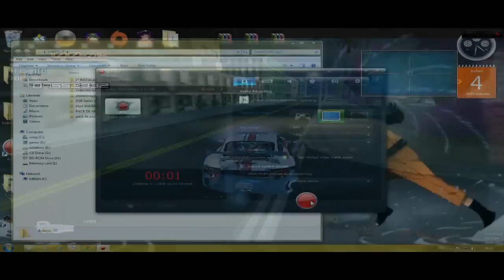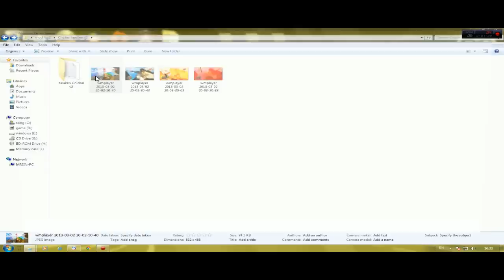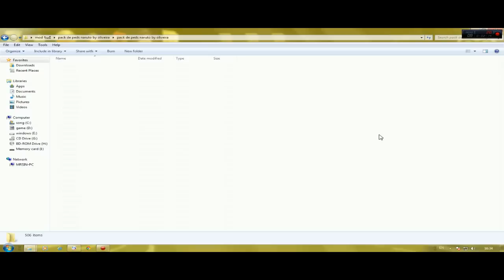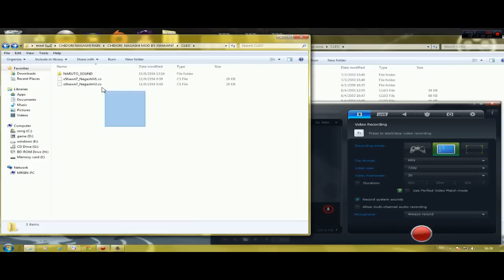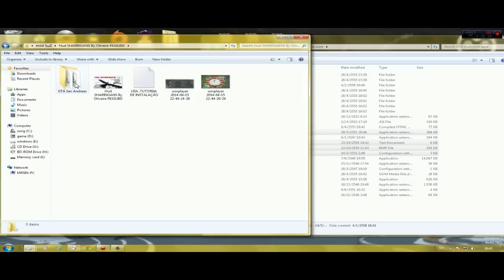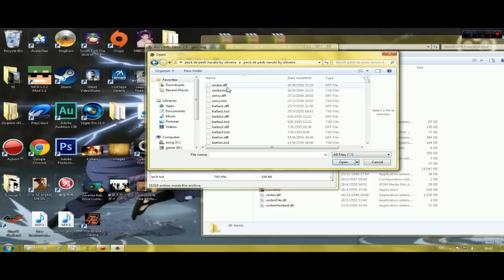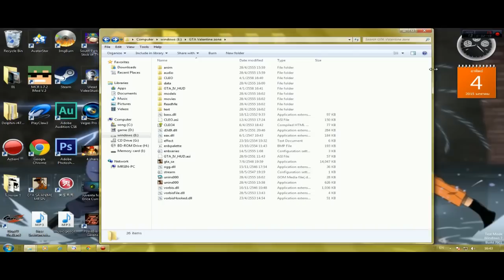~“•SIN•”~สอนลง Mod GTA SA mod NARUTO สายฟ้าเต็มเลย [HD]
หากคุณอยากได้ โลโก้ สวยๆ งาม มาร้านนี้สิStrucker Design Store
ส่ง แฟนอาร์ต [ไม่เฉพาะเกมนี้] ได้ที่ Facebookซิน  มีสิทธิ์ได้ขึ้นตอนต้นคลิปด้วยนะครัช

ขอบคุณครัช

ทิ้งท้าย คำคม
มีสมองเเต่ คิดไม่เป็น จะมีไปทำไม @ ~“•SIN•”~